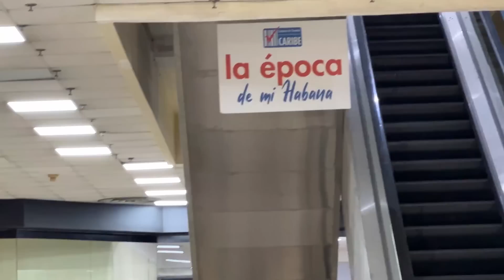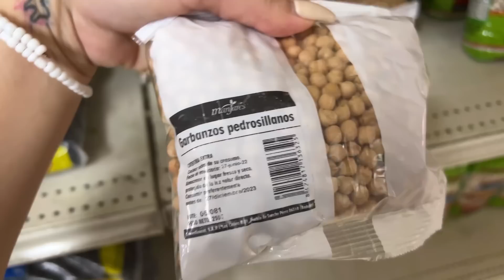🚫Sin dólares NO PUEDES comprar en estas tiendas 🛒 SUPERMERCADOS en MLC en Cuba 🇨🇺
Hoy visitamos la tienda La Época y luego los particulares en busca de un par de zapatos para mi sobrino

Vídeos anteriores

🛑 Coméntame qué fué lo que más te impresionó

Lo bueno de vivir en Cuba , vivir en Cuba , Comunismo, pais comunista, Cuba duele, apagones en toda cuba , cuba no aguanta mas, Costo de vida en Cuba , Cuánto cuesta vivir en cuba para un extranjero
Vida en cuba , comida en cuba , así se vive en cuba , apagones en cuba , pobreza en cuba , precios en cuba , cuba hoy , vida cotidiana en cuba , apagones en cuba hoy , un día en mi vida en cuba , cuba travel , como viven los cubanos , como es la vida en cuba , vida en cuba 2022 , viajar a cuba 2022 , situación en cuba ahora , mi casa en cuba , precio de las casas en cuba, precio de los alquileres en cuba , salida ilegal de cuba, balseros cubanos, cubanos escapando de Cuba, jineterismo en cuba